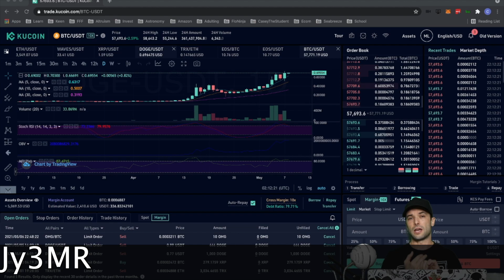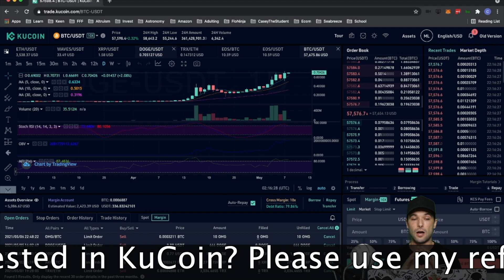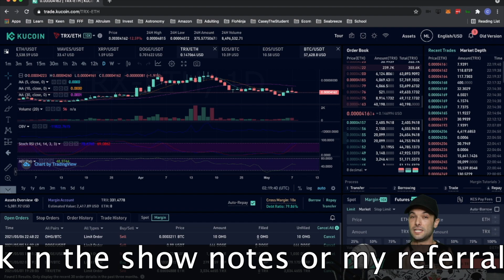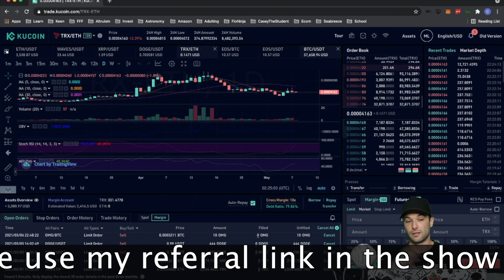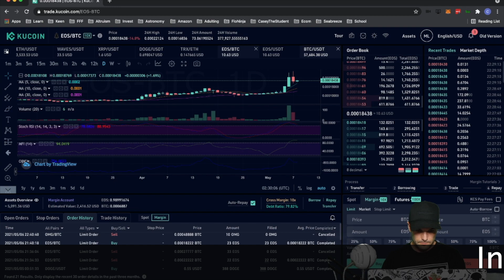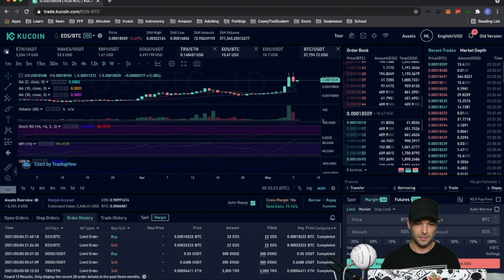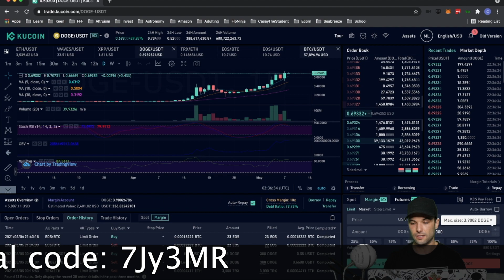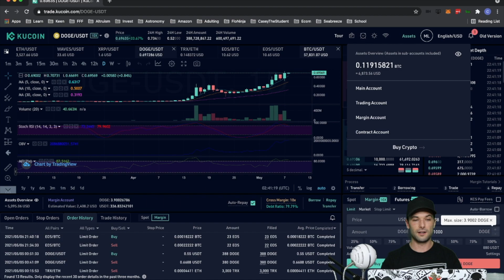Watch Immediately: Make Crazy Profit With This Trick When Doge Pumps While Elon Hosts SNL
I've been having a lot of success trading crypto on margin and this episode shows you how I plan to use that to profit off Elon Musk on SNL.